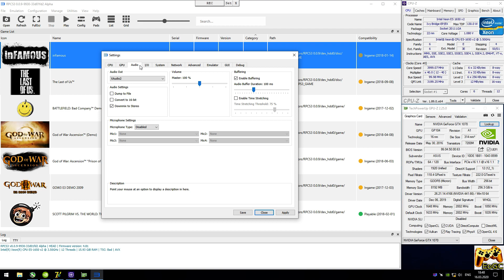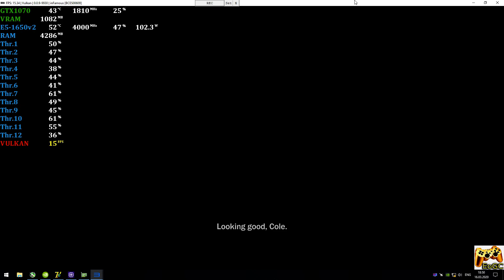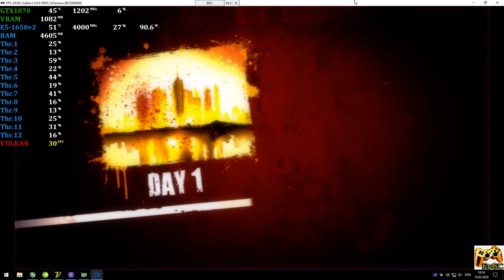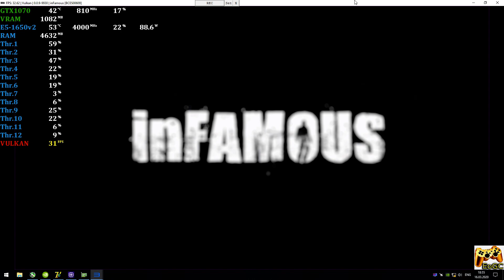RPCS3 0.0.9 [PS3 Emulator] - inFAMOUS [QHD-Gameplay] E5-1650v2 #2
[PC-Specs]
CPU: Intel E5-1650v2 @ 4.0 GHz (MB X79 Deluxe 6.11),
CPU Cooler: Arsylid CN609P @ 1200rpm,
RAM: 2x8GB DDR3-1866 MHz CL9 (Samsung CMA, 2R),
GPU: Nvidia GTX 1070 8GB (ASUS ROG Strix),
[Game]
inFAMOUS (PS3)
Status: Half-Playable / Ingame (Progress)
Scale Resolution 200% (1440p-QHD) + Vblank 120
[Explain]
Realtime Footage
Recording: ShadowPlay
Monitoring: MSI Afterburner + RTSS
[PS]
Работает ощутимо лучше, чем было ранее. Исправлено много различных проблем, а производительность выросла более чем в 2 раза (по сравнению с 0.0.5 в 2018 году)
Ждем обновлений :)